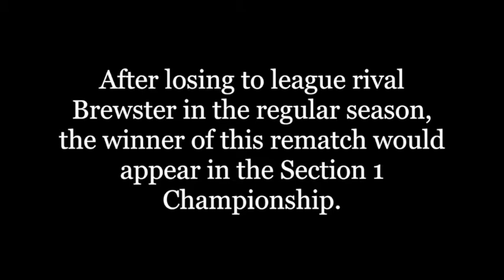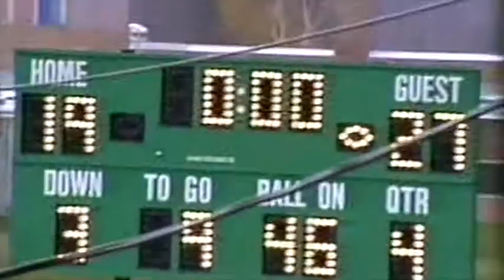1993 Yorktown Football vs Brewster II